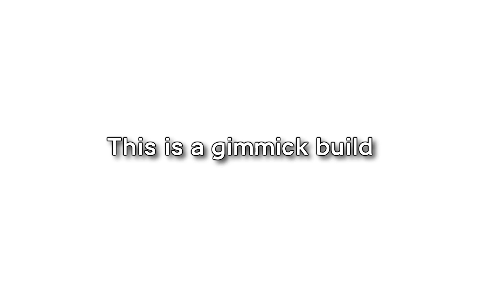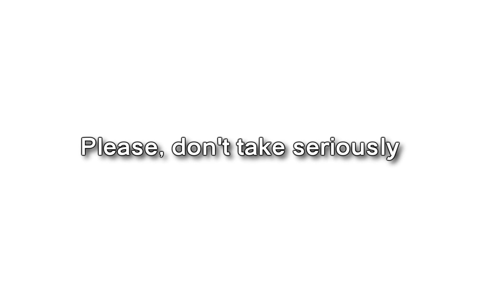BWE2 GW2 Air Elementalist Scepter/Dagger Blind Build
This build is a bit gimmicky.  It has 4 blinds on relatively short cooldowns while in Air attunement.  There is a rarely a reason to come out of Air since you lose at least two blinds if you do so.